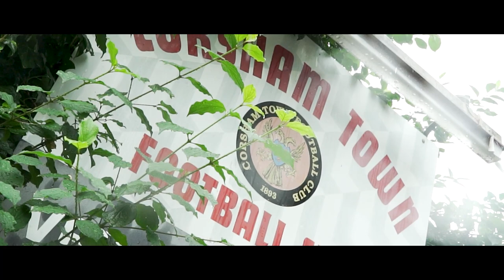Corsham Town FC - Season 20/21 Trailer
Thumbnail photos kindly provided by John Cuthbertson, to see all his match photos, go